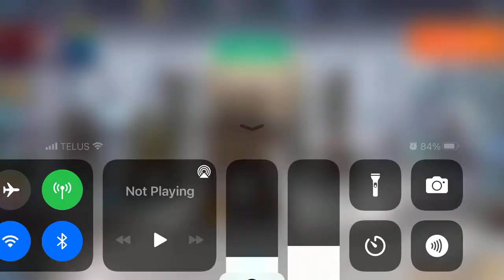WAR ROBOTS 8,000 BLACK MARKET KEY OPENING!